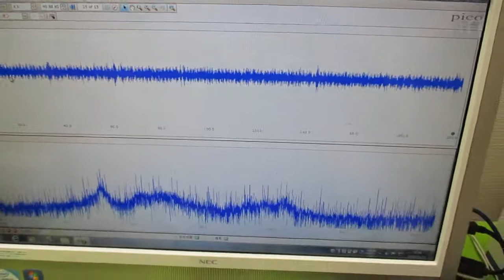超音波発振による相互作用を考慮した「超音波制御技術」